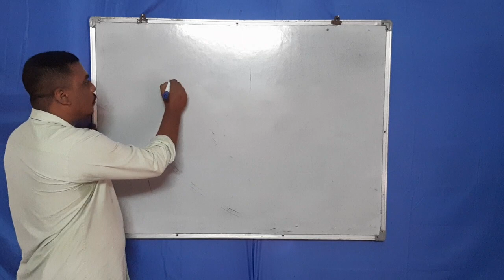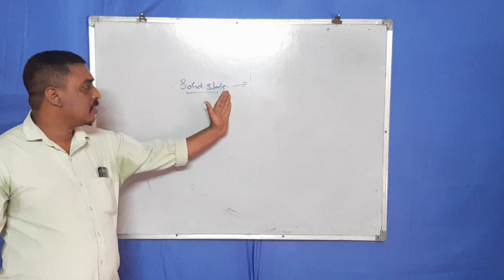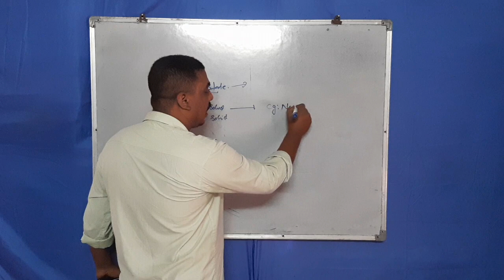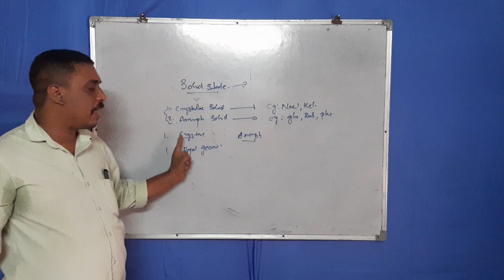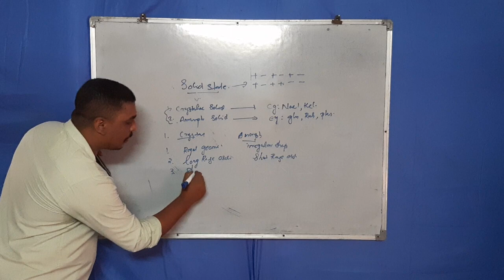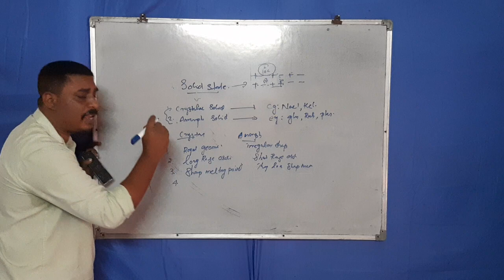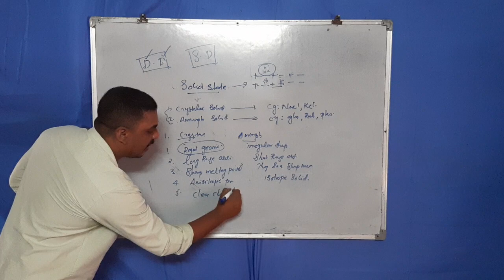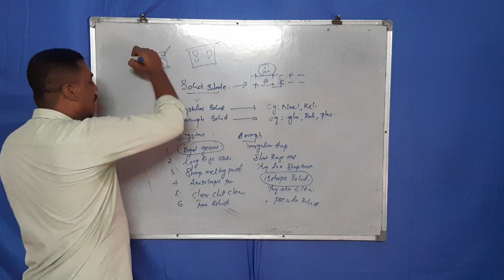Solid states|Classification of solids|Plus two chemistry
Plus two chemistry first chapter